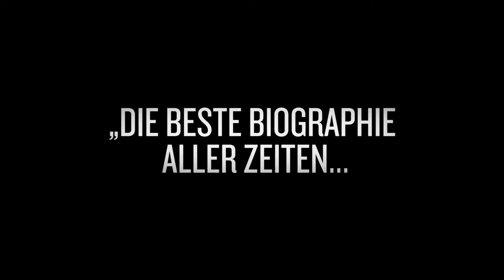Diego Maradona – Trailer Deutsch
ab 06. September 2019 im Kino

Am 5. Juli 1984 traf Diego Maradona nach Zahlung der weltweit höchsten Rekordablösesumme in Neapel ein — und ein sieben Jahre währender Hexenkessel begann.

Die gefeiertste Fußballlegende der Welt und die leidenschaftlichste wie gefährlichste Stadt Europas passten ideal zueinander. Auf dem Spielfeld war Diego Maradona ein Genie. Außerhalb des Spielfeldrands wurde er wie ein Gott behandelt. Der charismatische Argentinier liebte den Kampf gegen alle Widrigkeiten und führte den SSC Neapel zur ersten Meisterschaft seiner Geschichte — Stoff, aus dem Träume wahr werden. Aber dafür musste er einen hohen Preis zahlen, Diego konnte tun und lassen, was er wollte, so lange er auf dem Spielfeld Wunder verbrachte, dann aber wendete sich das Blatt …